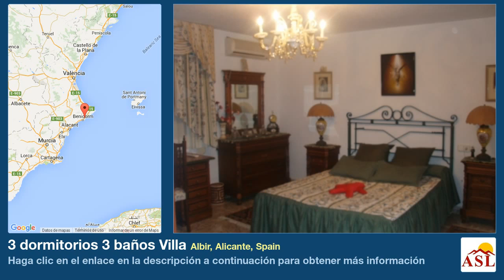3 dormitorios 3 baños Villa se Vende en Albir, Alicante, Spain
Más información en Villa se Vende en Albir, Alicante, Spain con 3 dormitorios, 3 baños

3 habitaciones, 3 baños, salón comedor, cocina, bodega, piscina, calefacción central con fuel, a/a, instalación riego automatico, garajes para 2 coches, terraza,
Parcela 1350 m2
Casa: 180 m2